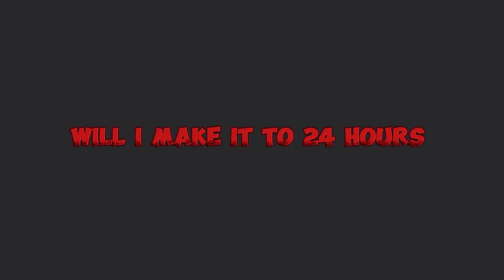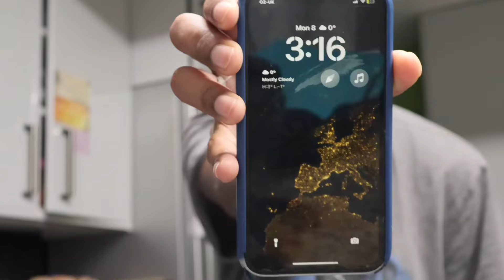I didn’t sleep for 72 HOURS!!!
In this video I attempted not to sleep for 72 hours!